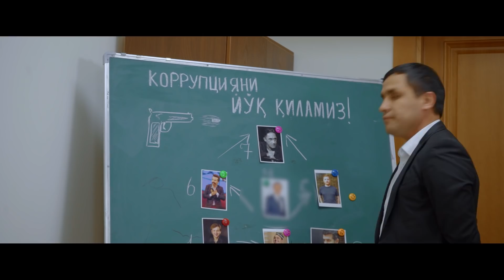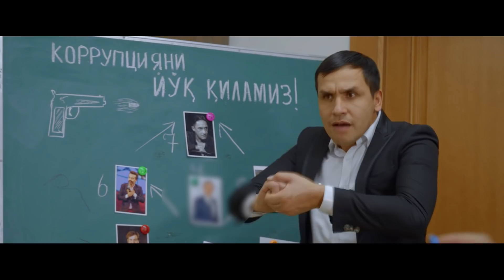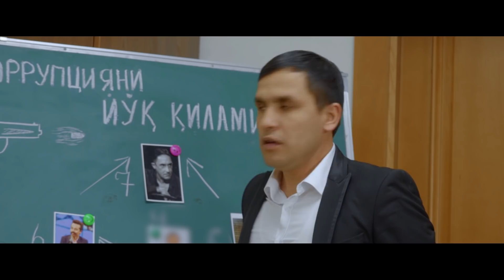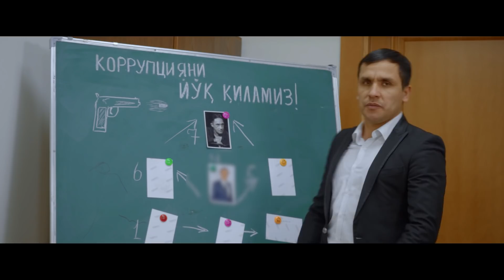Nodirbek Hayitov - Moshennik Otaxon (hajviy ko'rsatuv)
Video yoqdimi? unda Nodirbek Hayitov kanalga obuna bo'ling va qo'ng'iroqni bosing!